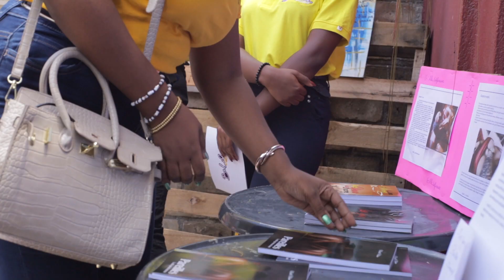Causerie sur les droits de la femme | Organisé par Belide Magazine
Revivez avec Espace des Jeunes cette causerie époustouflante sur les droits de la femme avec 4 intervenantes qui se passent de présentation! Une superbe initiative de Belide Magazine.